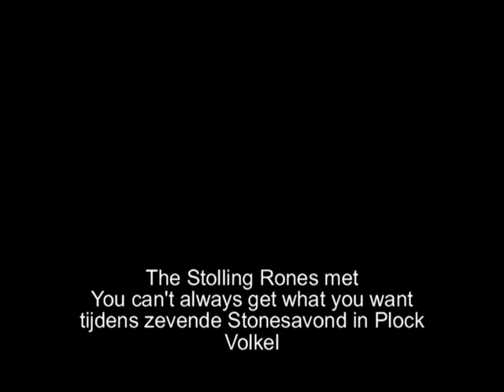The Stolling Rones - You can't always get.mpg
The Stolling Rones met You can't always get what you want tijdens de zevende Stonesavond in Soos Plock te Volkel. Voor info zie